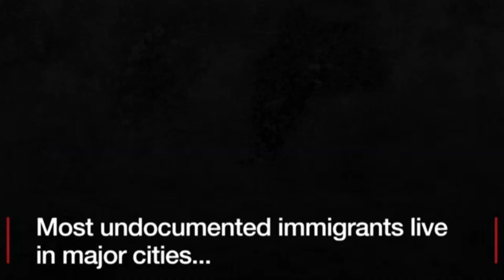REPRESSÃO AOS IMIGRANTES - Paulo Sergio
Em cidades muito pequenas, as pessoas tem desaparecido. De acordo com reportagem da BBC, imigrantes indocumentados tem desfalcado o mercado e as cidades menores tem lidado com falta de mão de obra e consequentemente, problemas na economia local.